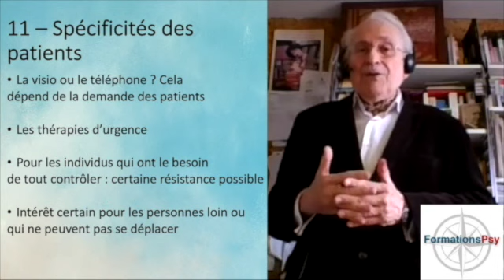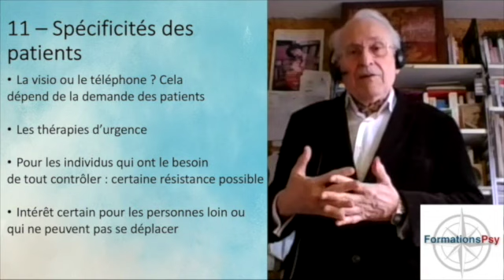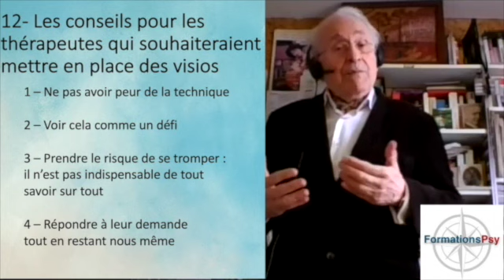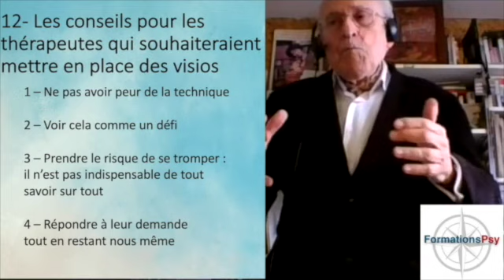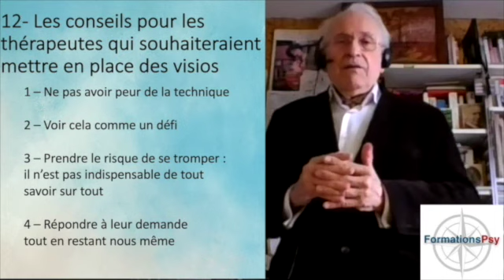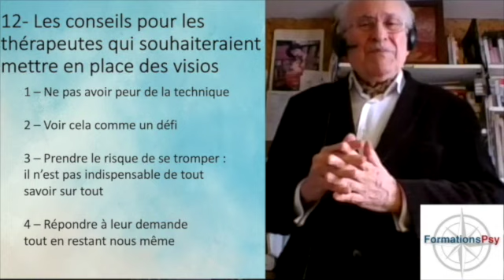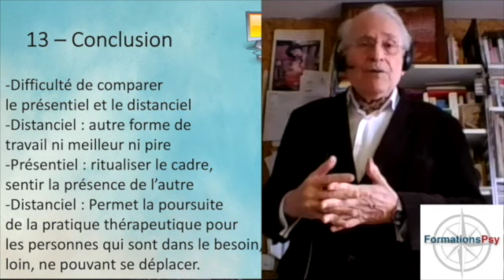Conseils pour la psychothérapie à distance (FormationsPsy)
Formation continue en psychologie
"Les enjeux cliniques de la psychothérapie en ligne" par Dr. Alberto Eiguer, psychiatre
Formation avec attestation

Conférence sans attestation ni reconnaissance professionnelle
SUJET ABORDÉ: Docteur Alberto Eiguer introduira cette thématique en présentant la relation épistolaire qu’entretenait Ferenczi avec Freud pour, ensuite, présenter un cas clinique personnel : le cas d’Agathe. Cette étude de cas vous permettra de concevoir concrètement les aspects associés à l’entretien en visio auxquels est confronté le thérapeute.

Dr. Eiguer présentera les propriétés de la thérapie à distance pour les couples, les groupes et les thérapies par téléphone. Il pourra également donner des conseils pour les thérapeutes qui souhaiteraient mettre en place des thérapies à distance.

Dr. Alberto Eiguer, psychiatre:
...et psychanalyste. Il préside la Société française de thérapie familiale psychanalytique, enseigne et est titulaire d'une habilitation à la direction de recherches, à l'Institut de psychologie de l'Université Paris 5. Il est l'auteur de nombreux ouvrages, parmi lesquels "Le pervers narcissique et son complice" (Dunod, 3e éd. 2003), et L'Inconscient de la maison (Dunod, 2004). Il est connu entant qu'essayiste en psychologie et développement personnel et entant que spécialiste dans les thérapies psychanalytiques de couple et de famille.
H4 Éditions, Inc. - Formations Psy
Diffuser le savoir en psychologie, sans frontières.
H4 Éditions est une entreprise franco-canadienne basée à Montréal, qui a pour but de favoriser la diffusion du savoir dans le domaine de la psychologie.

H4 Éditions offre:
--des formations en ligne à travers de formationspsy.com (France, Belgique) (Canada) -- formacaopsi.com (Brésil)
--l'accès à des conférences sur divers thèmes dans le domaine de la psychologie à travers
--et une revue en ligne Le Journal International de Victimologie